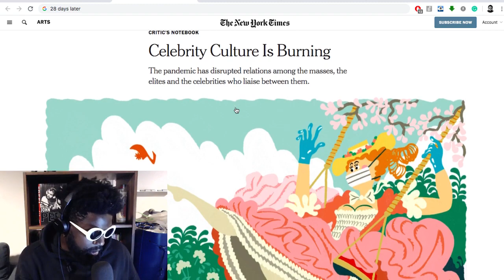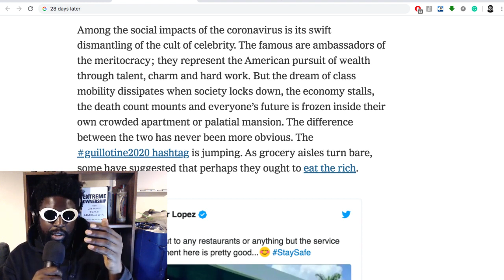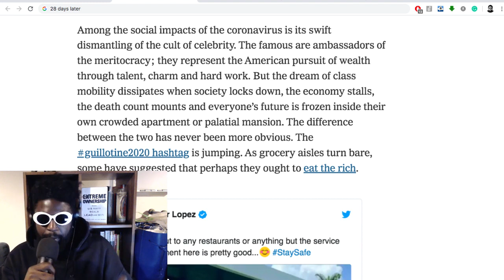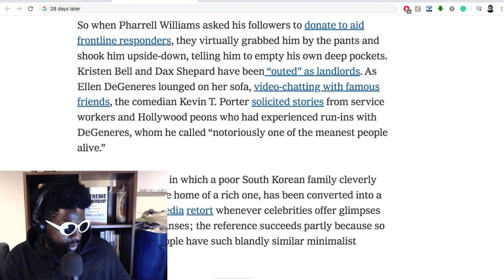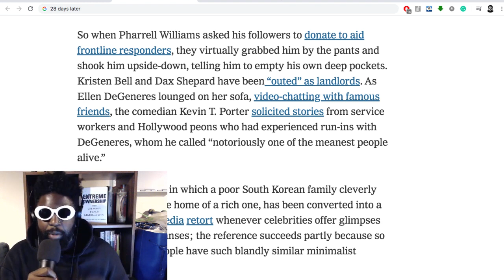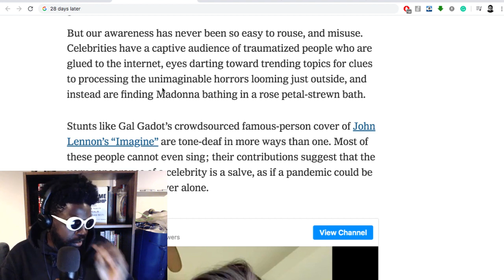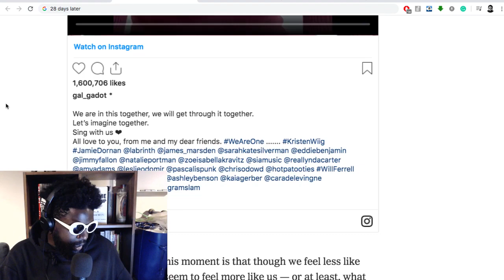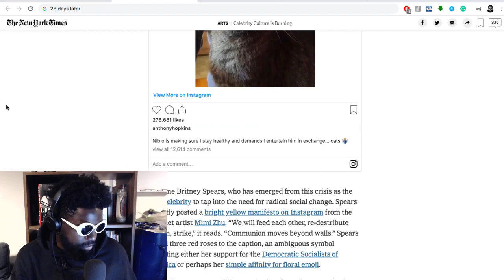Celebrity Culture Is Burning: New York Times Article